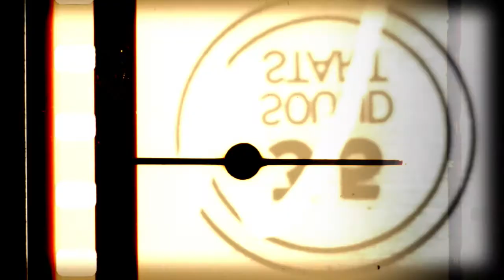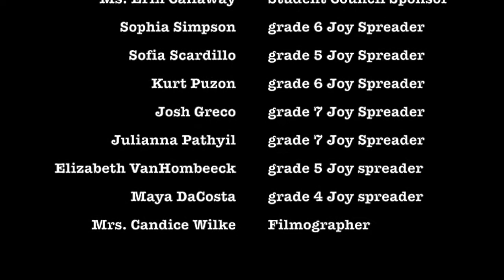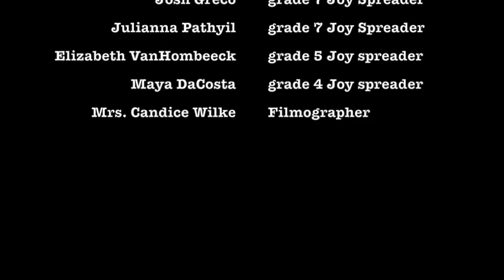1 St Helen's School 1st Annual Student Council Conference 1